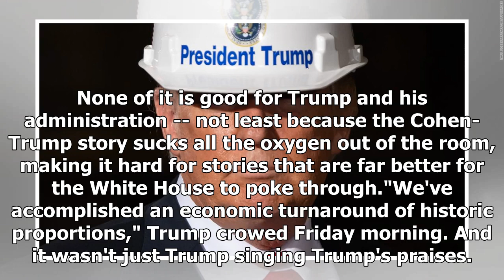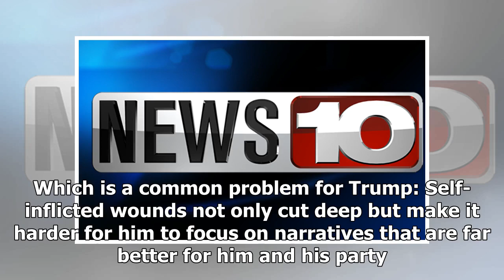A good end to a bad week for President Trump